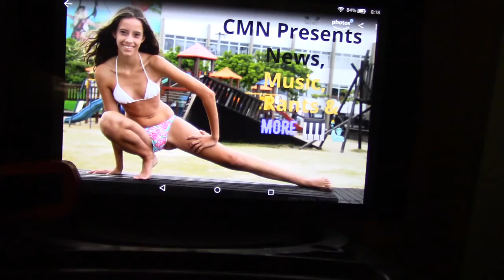Another Twoofa Cybernetic Vlog